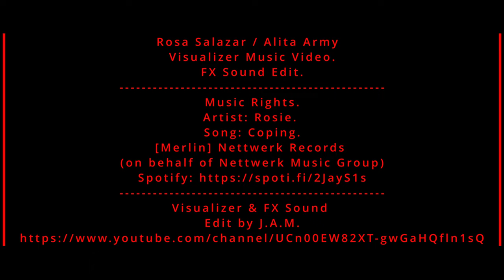Rosie Darling - Coping - Rosa Salazar - Themed Visualizer Music Video - FX Sound Edit.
Rosa Salazar / Alita Army
Visualizer Music Video.
FX Sound Edit.
Remember to hit that sub & come back for future Edits.
Music Rights.
Artist: Rosie Darling.
Song: Coping.
[Merlin] Nettwerk Records
(on behalf of Nettwerk Music Group)
Visualizer & FX Sound Edit by J.A.M. / Alita Army.